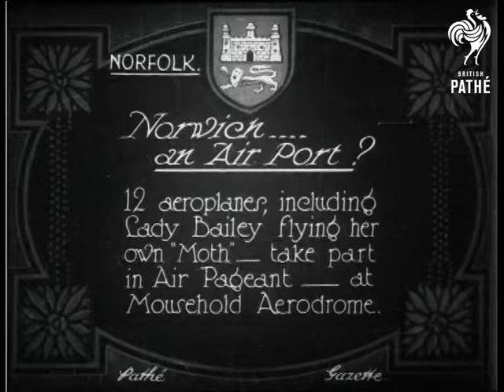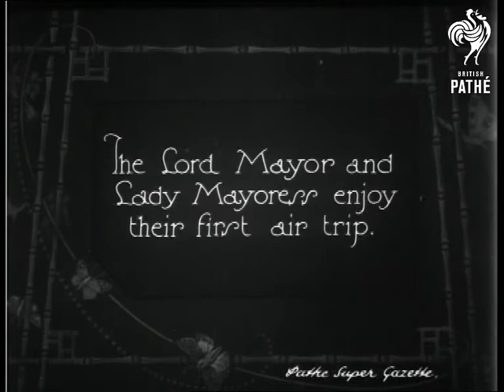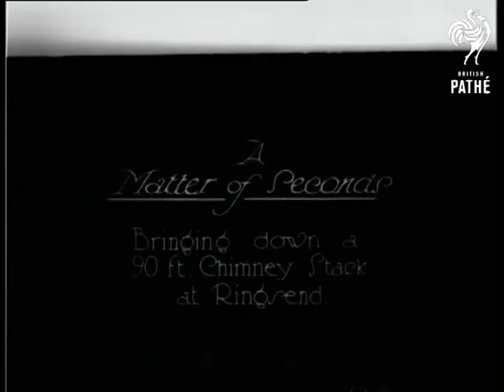Norwich - An Airport? (1927)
Item title reads: "Norwich- an airport? 12 aeroplanes, including Lady Bailey flying her own 'moth' take part in Air Pageant-at Mousehold Aerodrome."

Norwich, Norfolk

M/S row of Tiger Moths lined up. There are various twin and single engined aircraft , all biplanes, including a Handley Page Bomber. Various aircraft take off and there are some ground to air shots.

Intertitle reads: "The Lord and Lady Mayoress enjoy their first air trip."

The mayor, looking dashing, and wearing his chain of office over his leather coat, doesn't look too nervous. The aircraft takes off.
 FILM ID:672.03